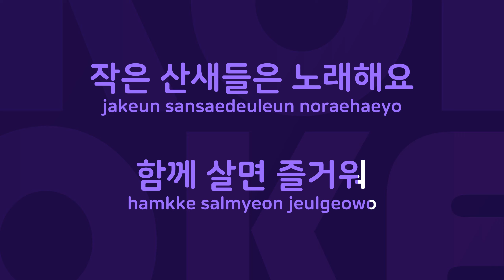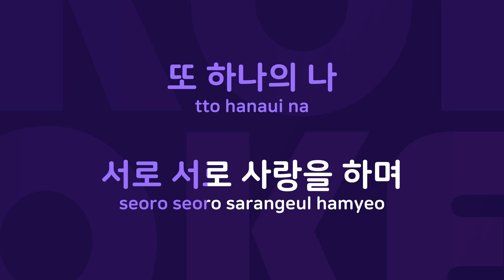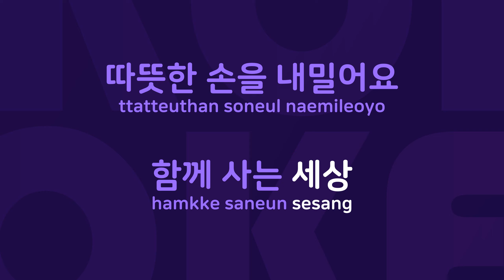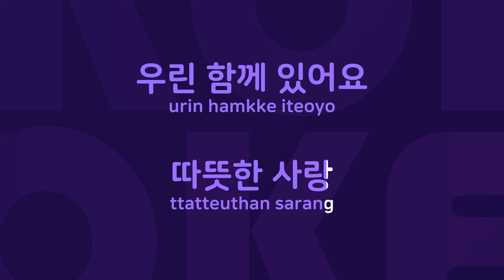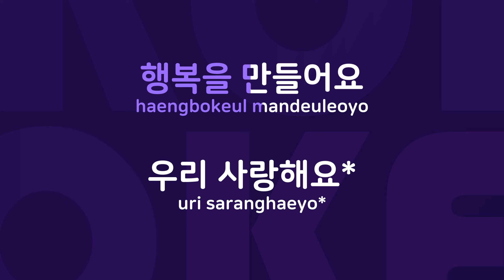함께사는세상 : Originally Performed By 윤도현 Karaoke Verison